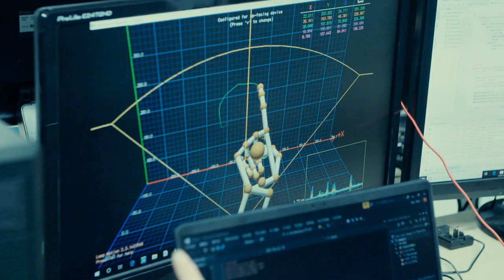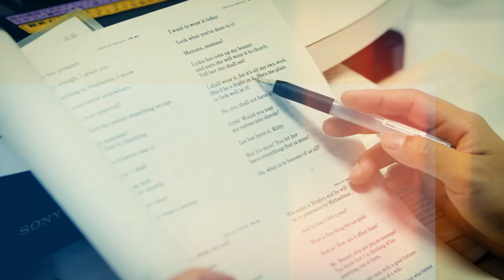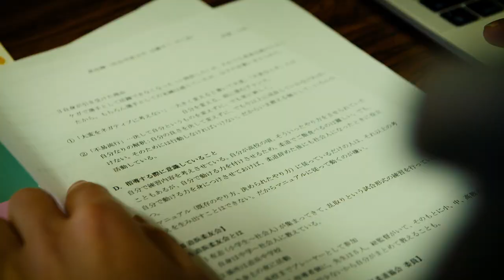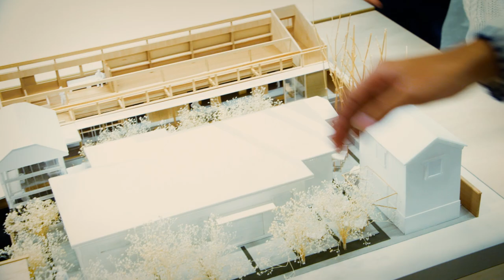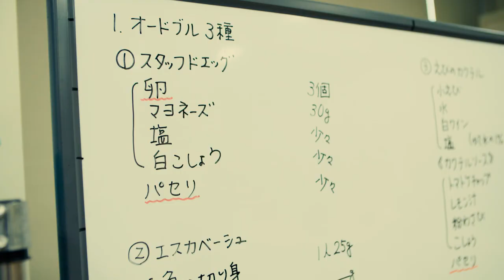【OpenCampus Online 2023】関東学院大学 大学紹介 MOVIE 2023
「大学紹介 MOVIE」の2023年最新版。関東学院大学の”今”を知るには、このMOVIEから。

1884年に創立された横浜バプテスト神学校を源流とし、横浜市内に３キャンパス、11学部13学科9コース5研究科14専攻をもつ総合大学。2023年4月には横浜都心部に横浜・関内キャンパスを開校。